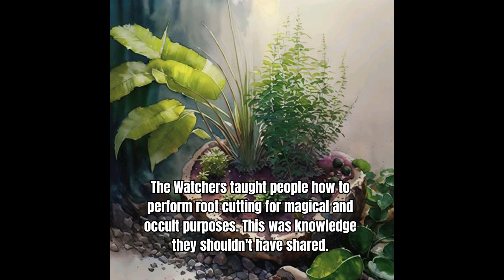The Book Of Enoch Kids Picture Book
A fun and interesting book for parents to read to their kids, plus fun for kids to read on there own. kids can enjoy learning about the amazing story of Enoch, Enoch was Adam’s great-great-great-great grandson and Noah’s great grandfather, Enoch lived a holy faithful and righteous life pleasing to God. God showed Enoch heaven and visions of the flood and coming messiah (Jesus). A fantastic and fun story to read to your kids about good and evil, Gods love for us and his judgement on the wicked, with good morals and principles for kids to look up to.

JESUS AND THE APOSTLES QUOTED FROM THE BOOK OF ENOCH

(Please see Below)

“Blessed are the meek, for they shall inherit the earth.”
(Mat 5:5)

“The elect shall possess light, joy and peace, and they shall inherit the earth.”
(Enoch 5:7 {6:9})

“the Father judgeth no man, but hath committed all judgment unto the son”
(John 5:22).

“the principal part of the judgment was assigned to him, the Son of man.”
(Enoch 69:27 {68:39})

“shall inherit everlasting life”
(Mat. 19:29)

“those who will inherit eternal life”
(Enoch 40:9 {40:9})

“Woe unto you that are rich! for ye have received your consolation.”
(Luke 6:24)

“Woe to you who are rich, for in your riches have you trusted; but from your riches you shall be removed.”
(Enoch 94:8 {93:7}).

“Ye also shall sit upon twelve thrones, judging the twelve tribes of Israel.”
(Mat. 19:28)

“I will place each of them on a throne of glory”
(Enoch 108:12 {105:26})

“Woe unto that man through whom the Son of man is betrayed! It had been good for that man if he had not been born.”
(Mat. 26:24)

“Where will the habitation of sinners be . . . who have rejected the Lord of spirits. It would have been better for them, had they never been born.”
(Enoch 38:2 {38:2})

“between us and you there is a great gulf fixed.”
(Luke 16:26)

“by a chasm . . . [are] their souls are separated”
(Enoch 22: 9,11{22:10,12})

“In my Father's house are many mansions”
(John 14:2)

“In that day shall the Elect One sit upon a throne of glory, and shall choose their conditions and countless habitations.”
(Enoch 45:3 {45:3})

“that ye may be called the children of light”
(John 12:36)

“the good from the generation of light”
(Enoch 108:11 {105: 25})

“the water that I shall give him shall be in him a well of water springing up into everlasting life.”
(John 4:14)

“all the thirsty drank, and were filled with wisdom, having their habitation with the righteous, the elect, and the holy.”
(Enoch 48:1 {48:1})

“And Enoch also, the seventh from Adam, prophesied of these, saying, Behold, the Lord cometh with ten thousands of his saints,

to execute judgment on all and to convict all the ungodly of all their deeds of ungodliness that they have committed in such an ungodly way, and of all the harsh things that ungodly sinners have spoken against him.”
(Jude 1:14-15)

“And behold! He cometh with ten thousands of His Saints To execute judgment upon all, And to destroy all the ungodly: And to convict all flesh Of all the works of their ungodliness which they have ungodly committed, And of all the hard things which ungodly sinners have spoken against Him.”
(Enoch 1:9)

OTHER CHRISTIAN BOOKS BY RHYS HORLER REVIEWED BELOWBOOK REVIEW BY

Blessings Rhys Horler